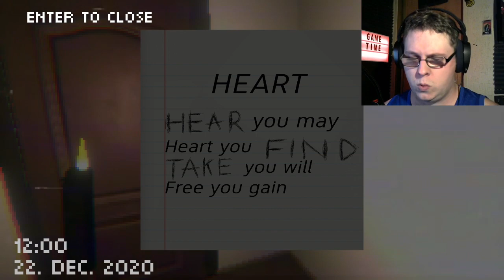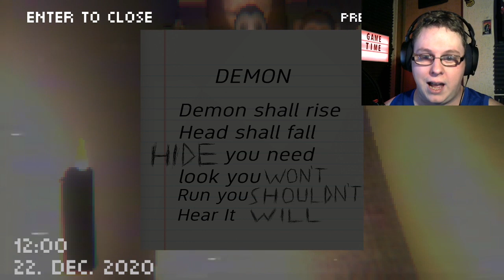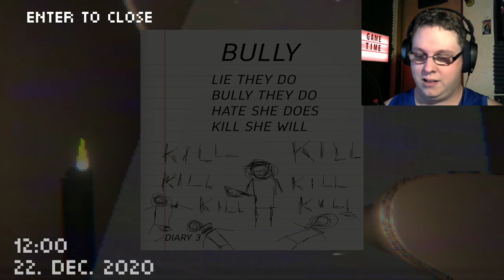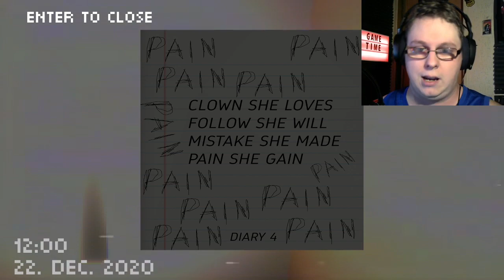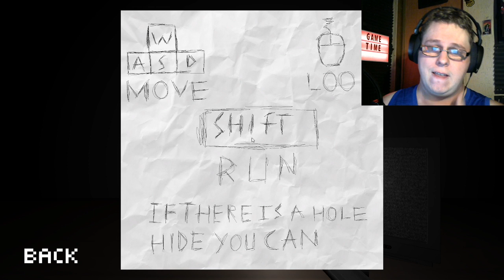I Am So Confused (TAPE)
A lot of games lately are just confusing the crap outta me lol